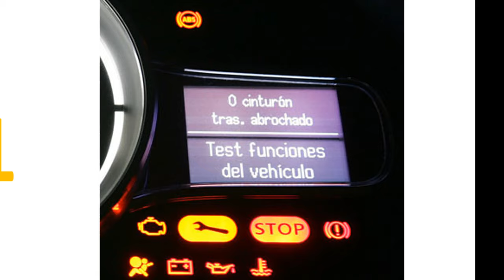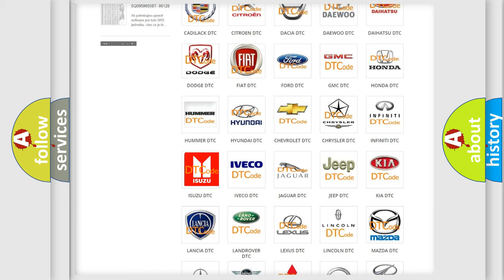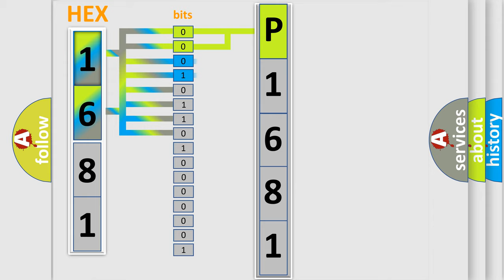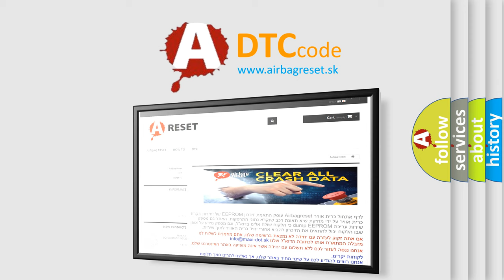DTC Isuzu P1681 Short Explanation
Contents:
0:21 Basic DTC analysis according to OBD2 protocol standard.
1:48 Insight into programming
2:58 A diagnostically understandable description of the Diagnostic Trouble Code
3:05 Basic error definition

Make
Isuzu
Code
P1681
Definition
DIS Multimedia CAN Bus Off Error
Description
This code is set when each unit set CAN BUS OFF and can not send message any more
Cause
 a poor connection  MM CAN circuit opened  or  Short  Head unit supplied power